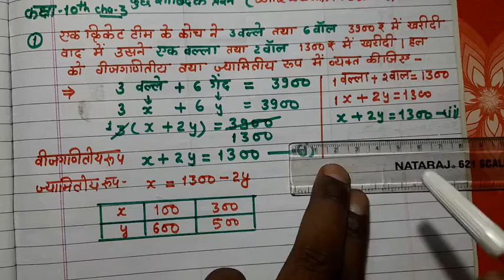ग्राफ बनाने का सबसे आसान trick[graph] by_beer_bahadur_sir class_10th_math_chapter_3•1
by_beer_bahadur_sir class_10th_math_chapter_3_ग्राफ[graph]
class_10th_math_Graph_chapter_3•1